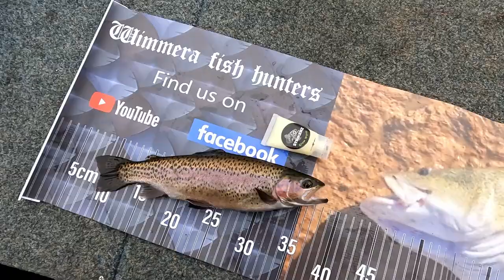Redfin and trout action! Drift spinning and floatfishing with mudeyes experimenting with scents.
In this video we catch redfin & trout using glow worm scent on mudeyes

Music: Board Games For One - Single Friend